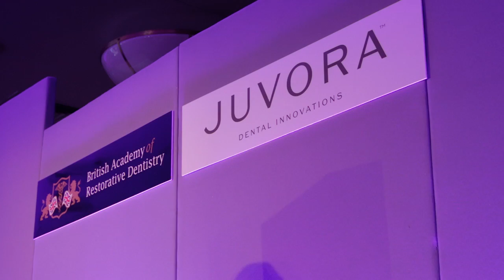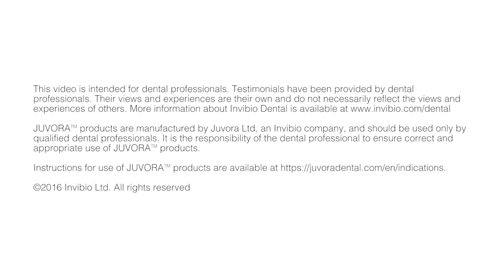Shaping the Future of Dental Prostheses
Modern dentistry requires modern solutions. Invibio Dental is shaping the future of dental prostheses with its metal alternative product the JUVORA dental disc. Discover how Invibio Dental, dentists and professionals are working together at the JUVORA BARD Conference 2016.